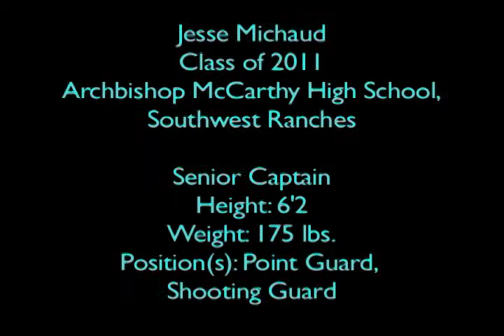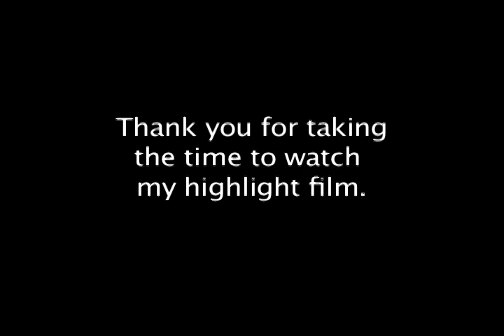Jesse Michaud Highlight Film.mov